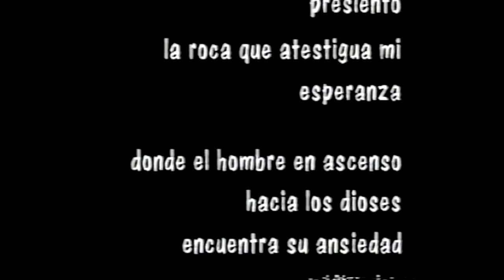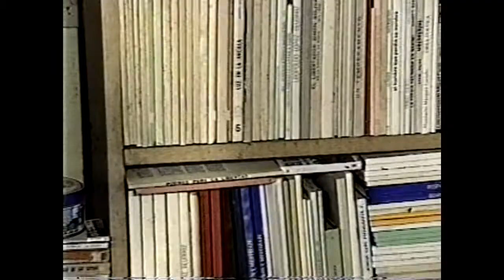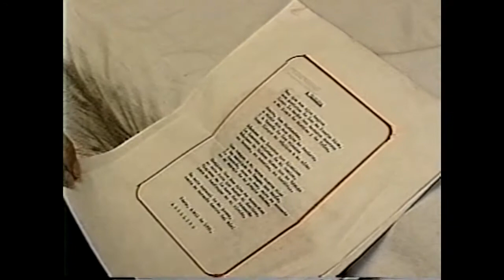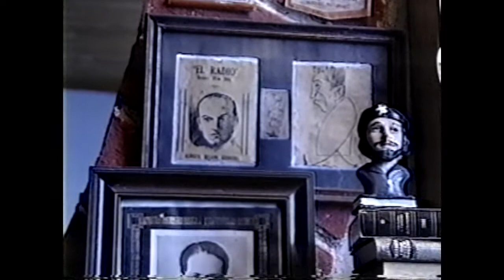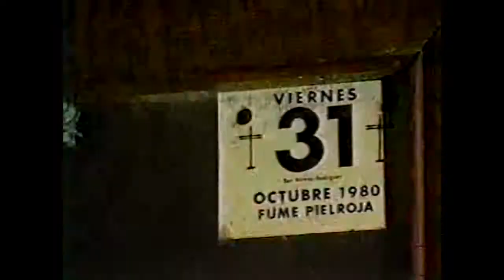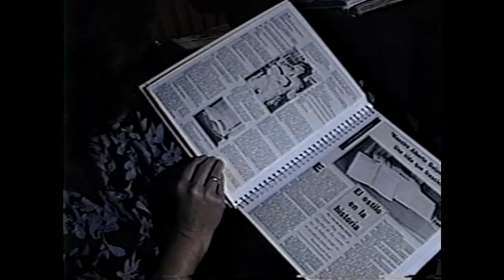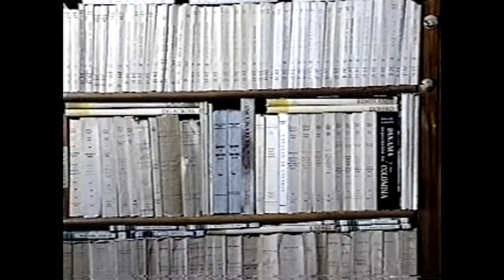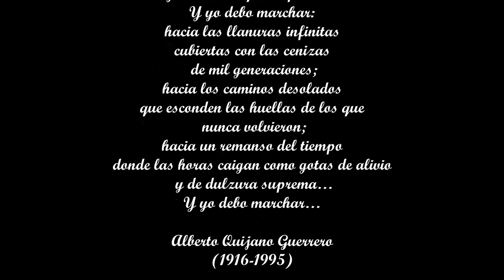Documental Luz en la Arcilla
Documental “Luz en la Arcilla: Homenaje al maestro Alberto Quijano Guerrero”, realizado por la Unidad de Televisión de la Universidad de Nariño y transmitido en el programa “Vida Universitaria”.

Dirección: Dr. Eduardo Zúñiga Eraso.
Formato original: VHS, duración 50 minutos, año 1996.